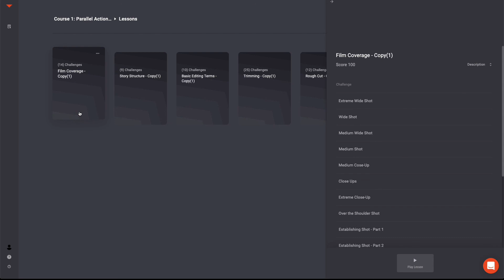Signing up for EditMentor as a Student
How to create and varify your EditMentor student account.